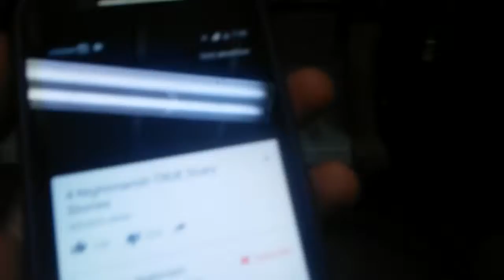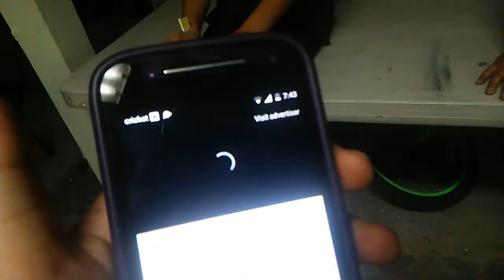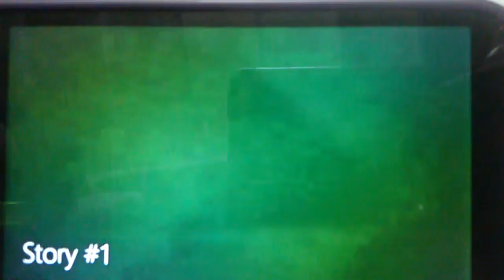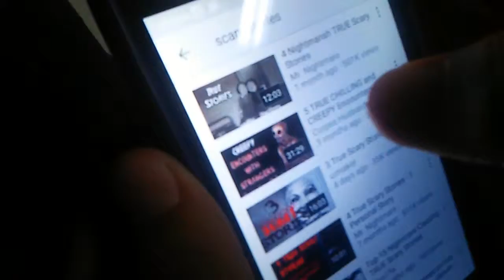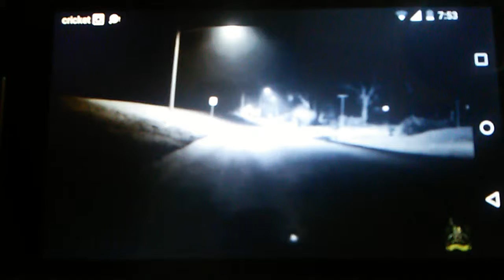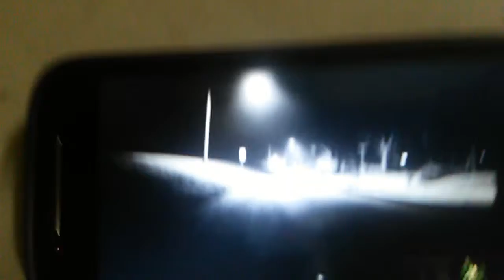Scary stories challenge part 1